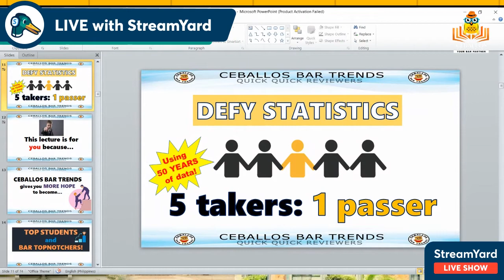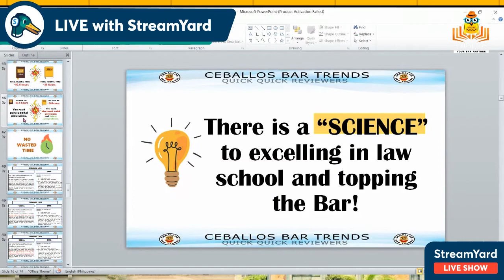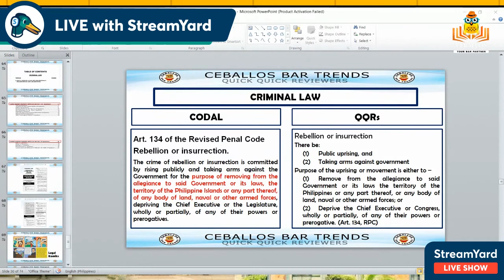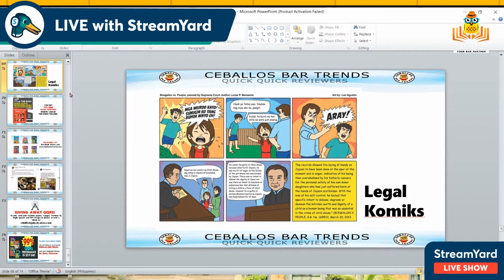Law School is Cool! - QQRS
QQRS.
An excerpt from Dean Ceballos' Law School is Cool Webinar.

Follow: Ceballos Bar Trends on Facebook